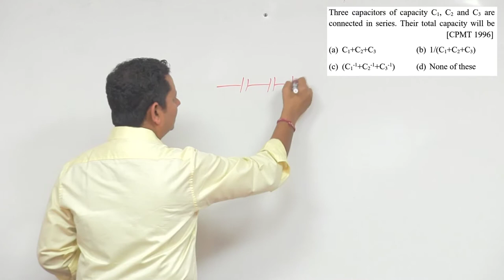Three capacitors of capacity C 1, C 2 and C 3 connected in series. Their total capacity will be